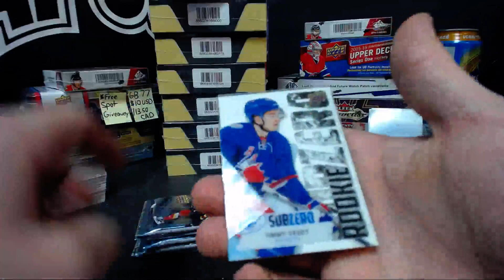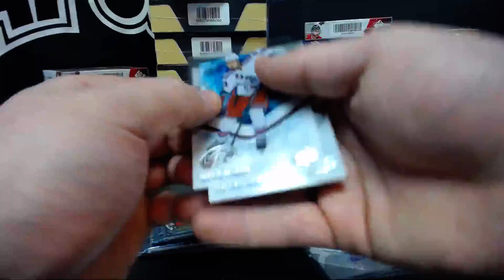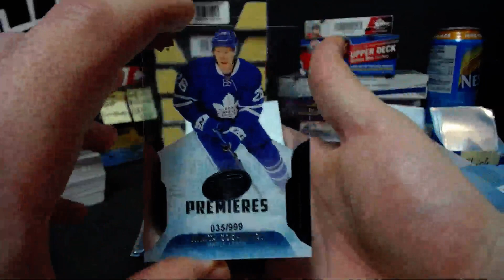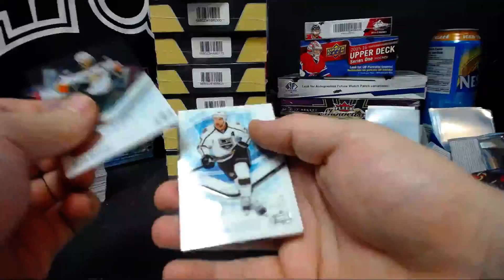Personal Box 16 17 UD ICE for Richsportscards87